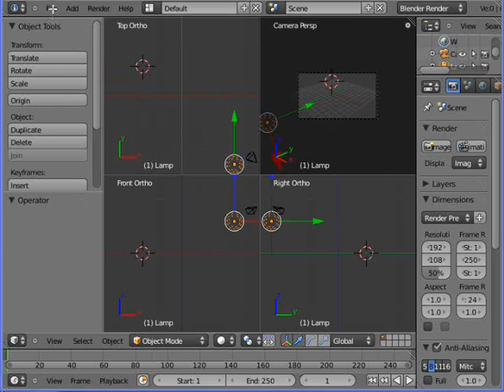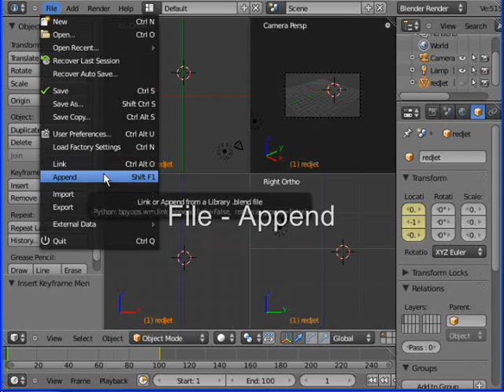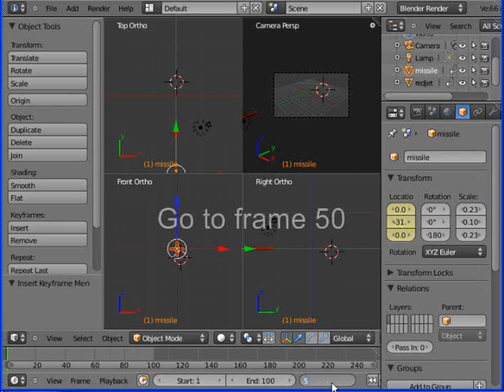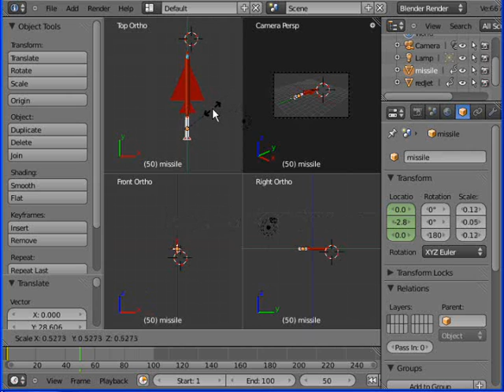Blender 2.5 Basic Animation - Missile Hits Jet Both Explode Part 1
In this tutorial the missile hits the jet, in the second part both explode.

Step 1 - Insert key frames for motion of jet.
Step 2 - Insert key frames for motion of missile

For more tutorials, background information and resources go to blender.freemovies.co.uk